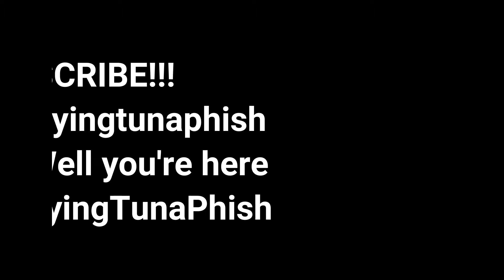Watch Dogs Legion | 028 | The unfortunate truth about forgetting that you're wearing Albion getup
Like I've seriously forgotten too many times at this point